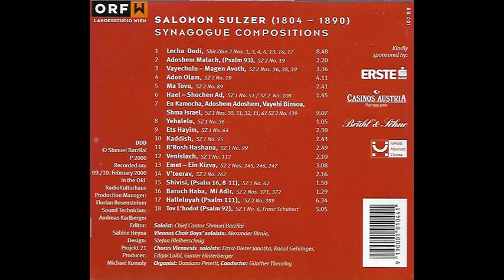Aleluya (Salmo 111), por los Niños Cantores de Viena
Acompañados por el Coro Viennensis y el jazán Shmuel Barzilai